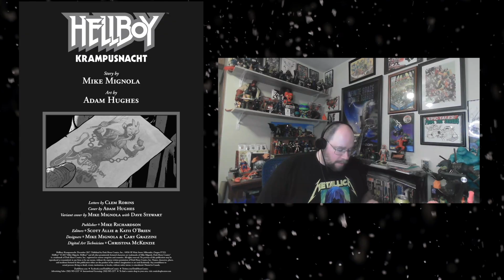Hellboy Krampusnacht LIVE Reading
"Hellboy: Krampusnacht" is a one-shot comic book story in the Hellboy series, written by Mike Mignola and illustrated by Adam Hughes. In this dark and atmospheric tale, Hellboy faces off against the Krampus, a notorious creature from Central European folklore known for punishing naughty children during the Christmas season.

Set in the wintry landscapes of Austria, the story begins with Hellboy being drawn to a small, snow-covered village. There, he encounters the Krampus, who has been terrorizing the locals. Unlike the typical jovial and gift-giving Santa Claus, the Krampus in this story is a sinister figure, embodying the darker aspects of holiday traditions.

As Hellboy delves deeper, he learns about the tragic history of the Krampus and its connection to the village. The confrontation between Hellboy and the Krampus is both a physical battle and a clash of differing philosophies and worldviews. The story explores themes of redemption, the nature of evil, and the complexities of folk traditions.

The artwork in "Hellboy: Krampusnacht" is notable for its moody and expressive style, which complements the story's eerie and mystical tone. The depiction of the Krampus is particularly striking, blending horror elements with folklore to create a memorable antagonist for Hellboy.

Overall, "Hellboy: Krampusnacht" is a compelling addition to the Hellboy saga, offering a unique twist on holiday lore with its blend of action, horror, and folklore.
Join our hosts Leo, Drew Mollo, Jar Jar Jeremy & Kari Sanders!  Splash Pages interviews awesome Comic Book Creators.  Writers & Artists from your favorite books!  We also discuss all the latest comic book news, weekly reads, character deep dives and coverage of Comic Con!

Deadly Grounds Coffee "Its good to get a little Deadly

SplashPages Comic Book Club
Check us out! We are LIVE every Tuesday at 8pm EST!